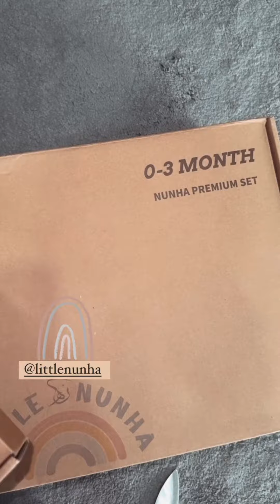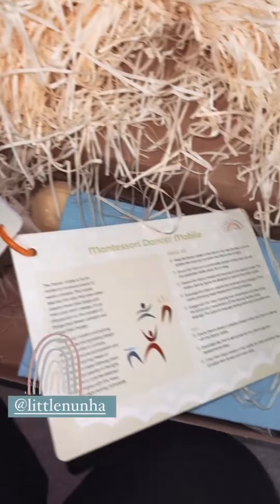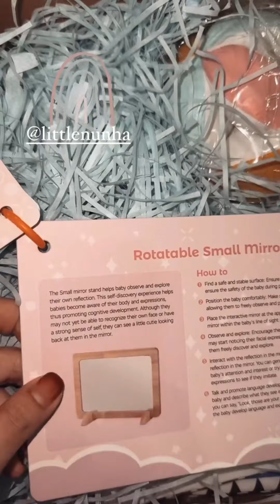Neelofa Unboxing Mainan Anak Ke-2